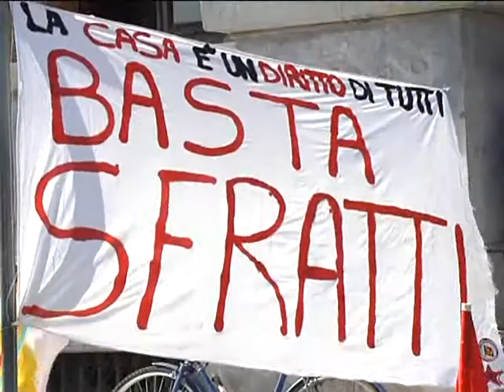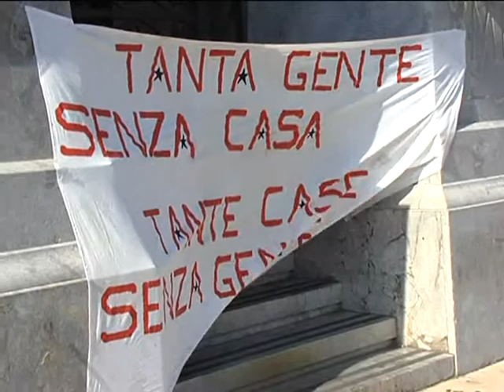Contro gli sfratti, manifestazione a Palazzo Zanca